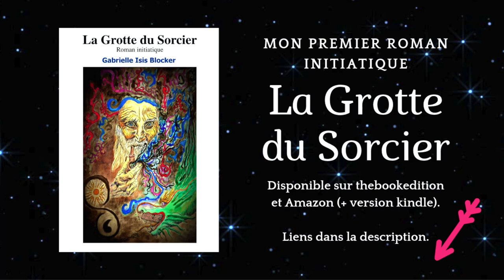Prévisions Énergétiques Annuelles Pour 2023 Et Au-delà.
Tous mes Meilleurs Voeux pour l'année 2023 !! 🥳🌟

Voici mes Prévisions énergétiques annuelles pour l'année 2023 et au-delà.
Je vous explique sur quoi nous sommes appelés à focaliser cette année, avec des messages clairs et directs. L'année 2023 est une année charnière et fondamentale (une année de fondation), c'est la rampe de lancement pour 2024 et 2025, où on posera le premier pas dans la Nouvelle Ère.
Je vous dis aussi un mot sur l'astrologie et vous partage un tirage Tarot pour l'année.

✨L’Éveil de l’Âme - Un tout nouveau accompagnement en ligne pour se transformer de A à Z

🌟Mon tout nouveau livre : « Vous êtes la Lumière du Monde – Éveiller la Conscience Divine en Soi ». Sorti le 17 janvier 2024 aux éditions Le Lotus et l’Éléphant est disponible ici: 🌟📖 Fnac Amazon

⛵️ ✨Rejoignez notre belle communauté en ligne, l'Arche de Lumière Tous les replays depuis le début de l'année sont disponibles.

🌈🧚‍♂️ Recevez 2 Méditations guidées offertes "La Mère Divine Retrouvée" et "Activer son Pouvoir Créateur": Inscrivez-vous à la newsletter sur le site pour les recevoir

➡️Mon premier roman "La Grotte du Sorcier" est toujours disponible!